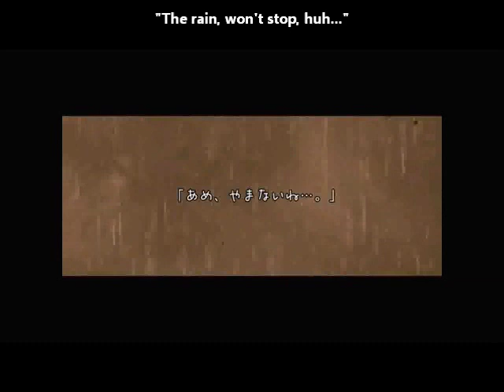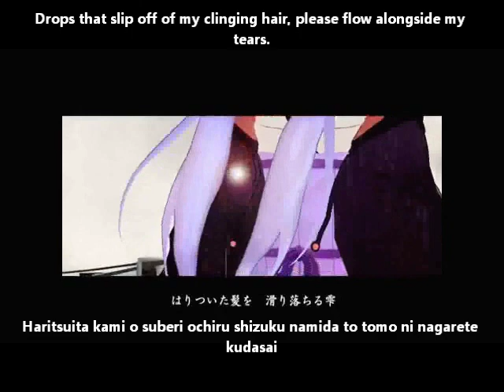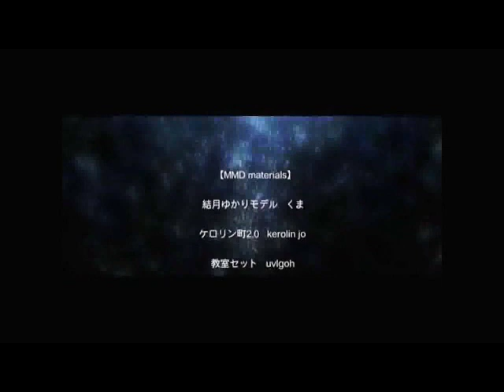【結月ゆかり】Separation rain MMD-PV English and romaji subs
I spread out both arms and look up at the sky.
I want to be even a little beside you...

Title: 【結月ゆかりオリジナル曲】Separation rain【MMD-PV】
Composer: 蒼P (AoP)